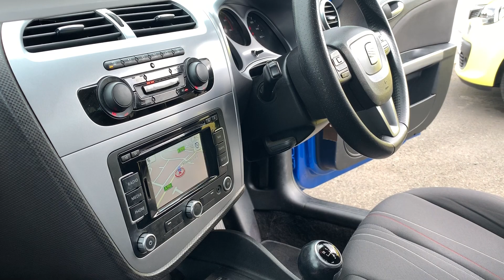SEAT Leon 1.6 TDI SE 5dr